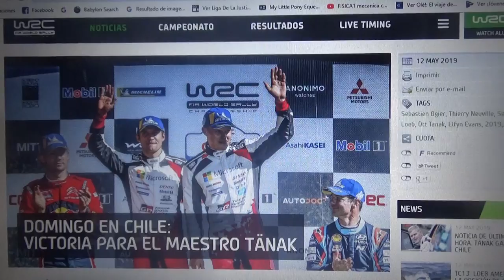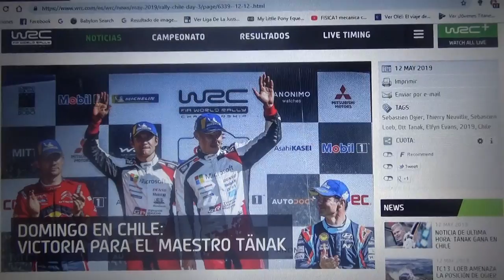Resumen Día Final Domingo Copec Rally Chile Concepción 2019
Ott Tanak de Toyota Gazoo Racing fue el ganador seguido de Sebastien Ogier(Citroen) y Sebastian Loeb(Hyundai) 2° y 3° respectivamente